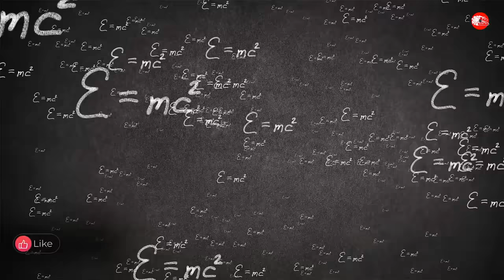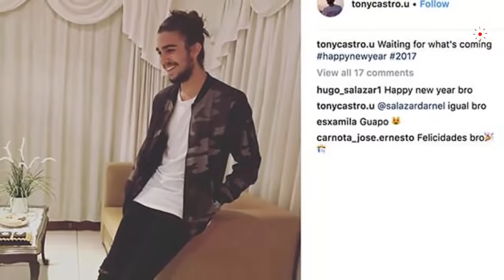أبناء واحفاد لا تعرفونهم لأهم مشاهير العالم !